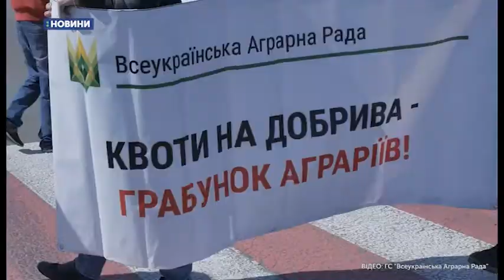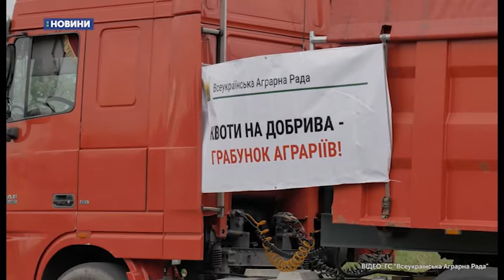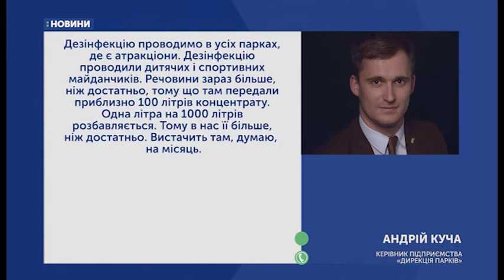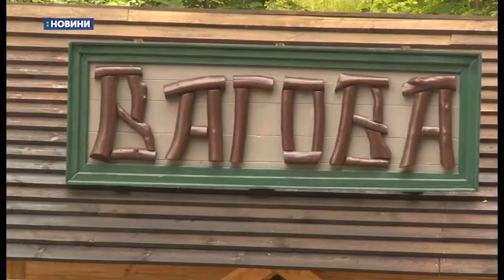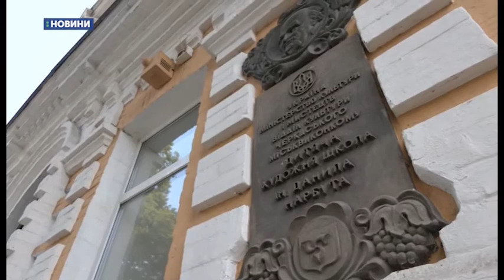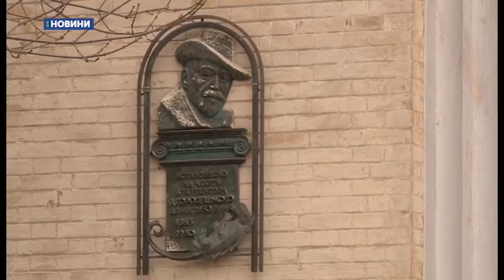22.05.2020. Новини. 20:30